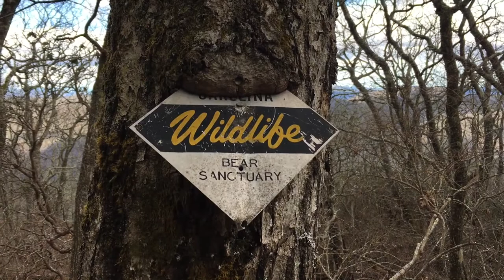Day 12 - Appalachian Trail 2018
Day 12 - Sassafras Gap (mile 79.9) to Beech Gap tenting area (mile 90.1). It rained all night and there were even thunderstorms. We woke up to a wet and muddy tent. We ate Tastykake honey buns in the tent and once again we did not have enough water for coffee so we hiked to the next water source and had coffee at the Muskrat Creek shelter. We hiked over our first 5000 foot mountain today.